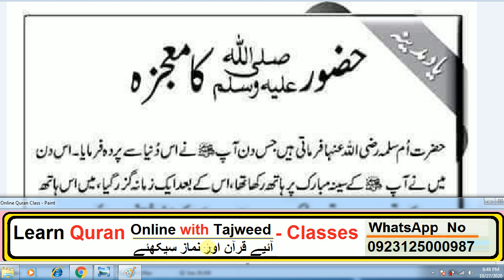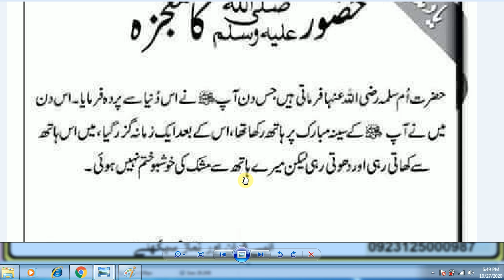HAZRAT MUHAMMAD (S.A.W) Ka mojza